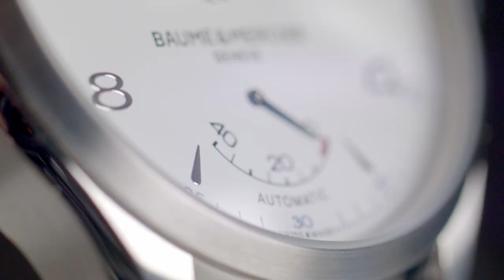Baume and Mercier Clifton Automatic With White Dial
In this video, we give you a closer look at the Baume and Mercier Clifton Automatic. This timepiece is self winding and features a 42 hour power reserve indicator. It's sapphire crystal case back and window on the face allow you to see the Soprod 9040 movement located inside and the blue alligator strap complete it's refined looks.

Abt is the largest single store retailer of consumer electronics and appliances in America. Family owned and operated since 1936, we pride ourselves on our award winning customer service. We're an authorized retailer for everything we carry, and we provide lifetime technical support on any products purchased from our store. If you're looking for the best place to shop for your next big home improvement project, whether it's a fully custom home theater, or state of the art kitchen, be sure to check us out! You'll be happy you did!

Other Ways To Follow Abt